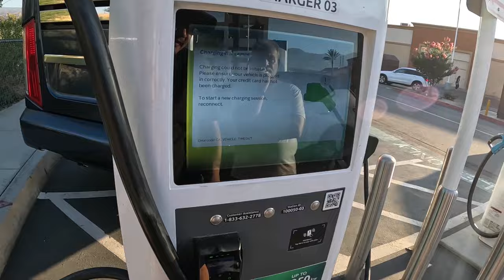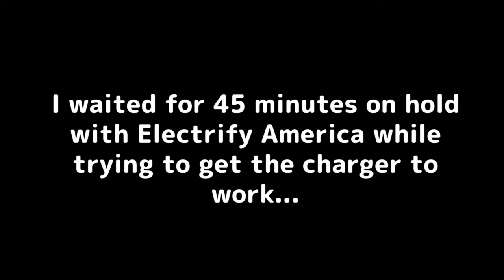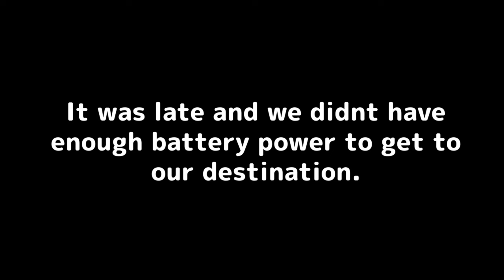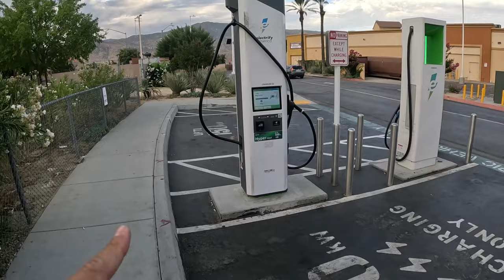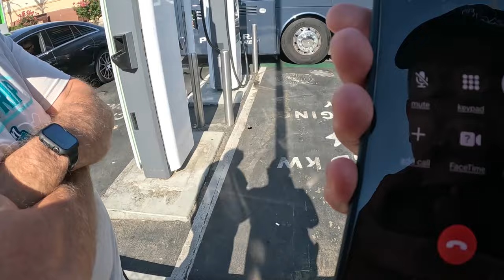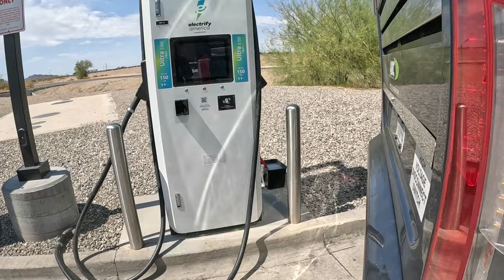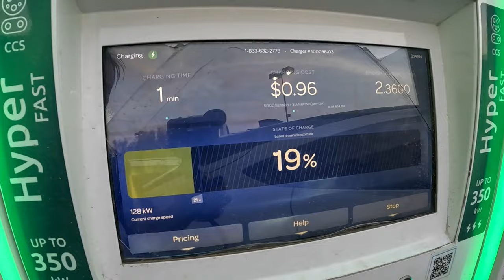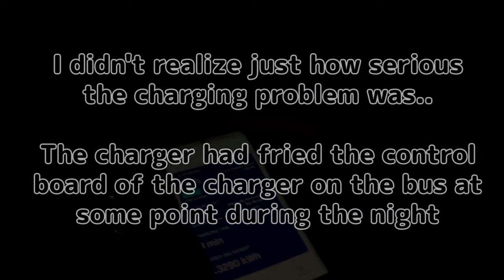We barely made it through the Arizona desert |Battery Electric Double Decker Coach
We left the hustle and bustle of California and ventured into the sparse desert or Arizona where EV chargers are far and few between. We almost got stranded out in the 114 degree heat.
Check out Vlog #3 of my cross country adventure in the All Electric Double Decker Motor Coach.

Check out Allan's YouTube Channel @PalmSpringsPointofView
Check out Steve Shinko's Trucking and bus Channel  @Trucker316

TELESIN Magnetic Go Pro Neck Mount POV